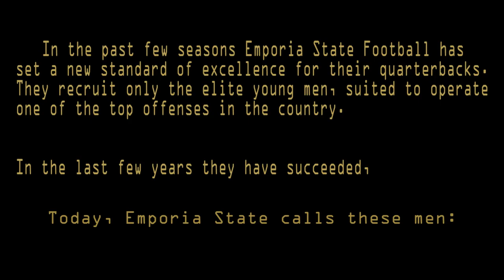Emporia State Football Quarterbacks - Top Guns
Created by: Halen Higgins